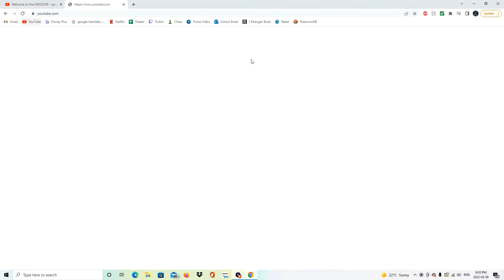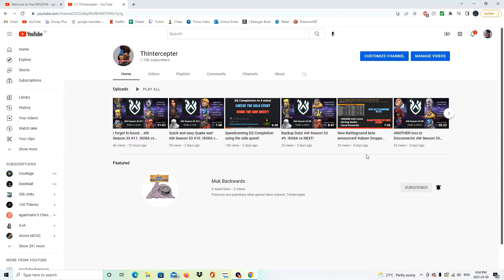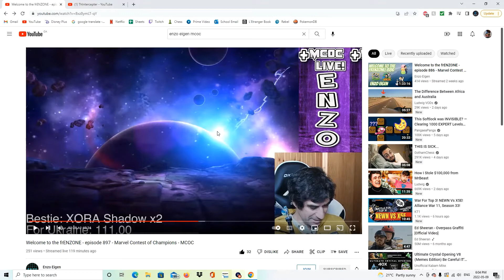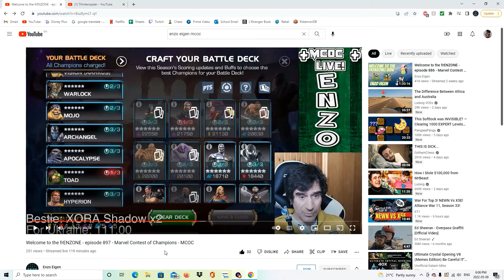KaScam strikes again! They almost did something right!!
All Kabam does is CRUSH our dreams! You almost did a good thing for once!

ITS A BETA, KABAM! YOU CANNOT BE SERIOUS!!

(If you donate, please tell me. I don't have alerts on).

Also check me out on Twitch!